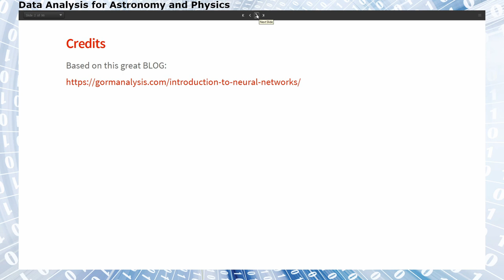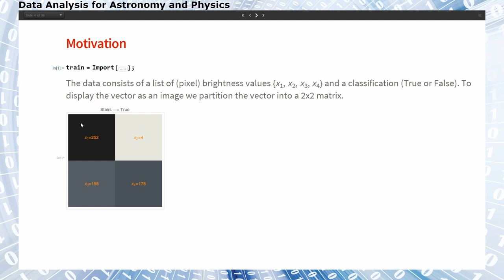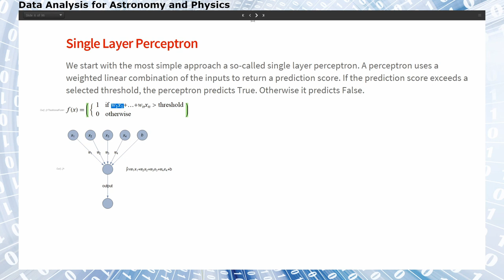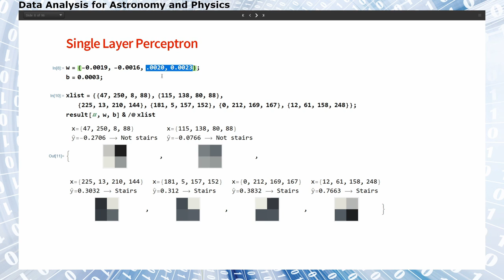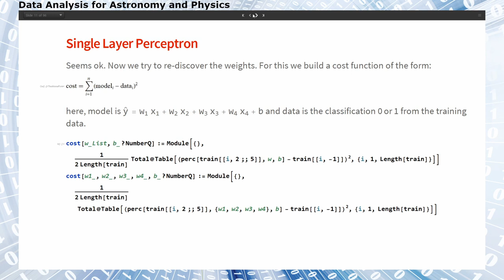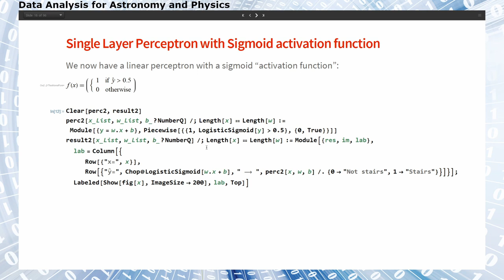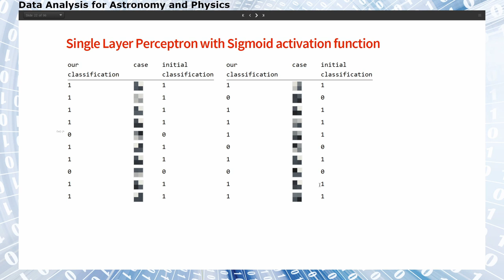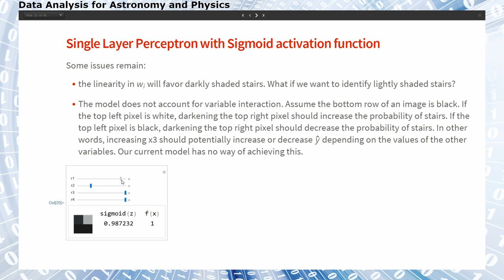Data Analysis - Lecture 15 - Neural Networks - Part 1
1/4  Single Layer Perceptrons for simple image classification

Course: Data Analysis in Astronomy and Physics
Universität zu Köln, Sommersemester 2020, 2021
Goethe-Universität Frankfurt, Sommersemester 2021